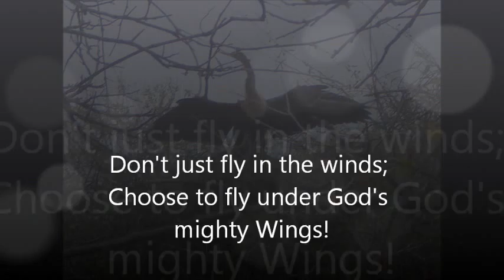Sarah's Graduation, 2010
Best wishes for my Sarah Princess! God got you in His Hand!